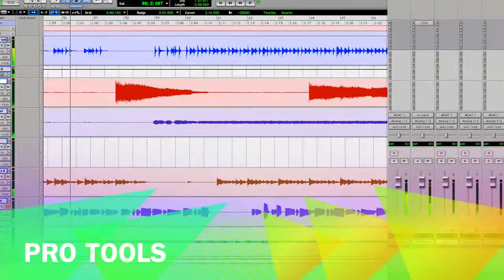Music Tech at Montgomery Blair 2015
Info about the Music Technology course at Montgomery Blair High School, Silver Spring, MD   finearts.mbhs.edu